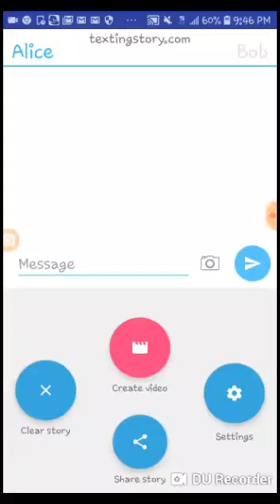How to CHANGE THE MUSIC in Tomb of the Mask!